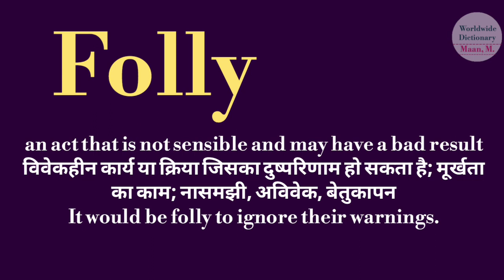Folly meaning l meaning of folly l folly ka matlab Hindi mein kya hota hai l vocabulary